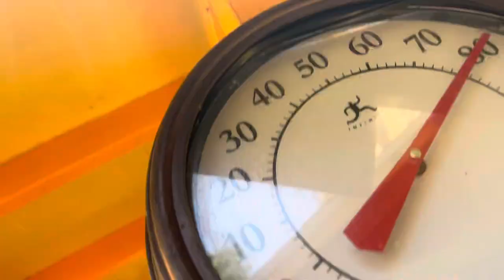Surprise! Baby # 4 Hatch’in & TortoiseLand is popp’in with 🐢’s runn’in around in the 🌞